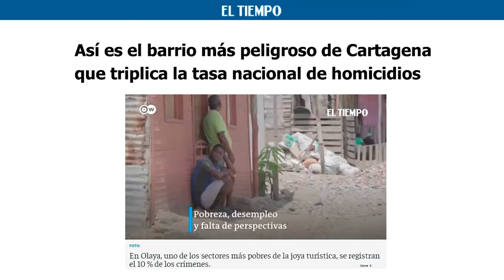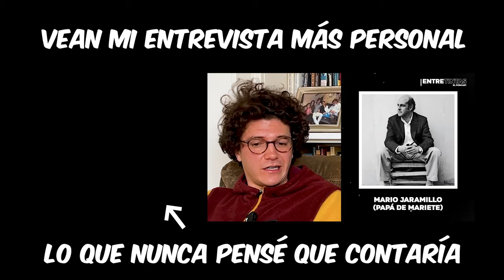El lado de CARTAGENA que ningún extanjero ha visto (IMÁGENES FUERTES) | Qué pasa Mariete